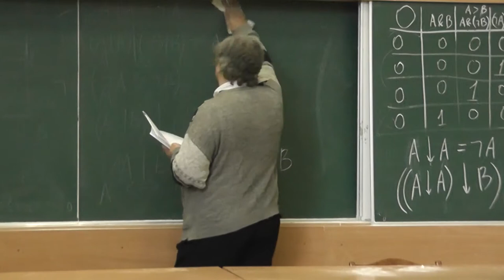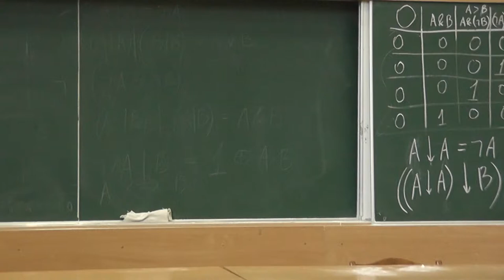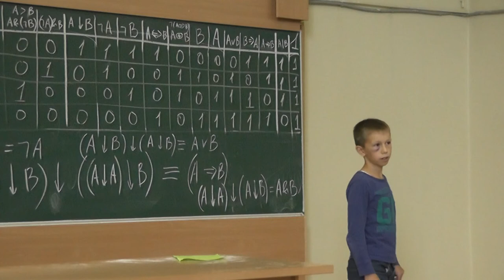4 В тетради сто утверждений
Задача номер 187 "Тысячи и одной задачи по математике" А.В. Спивака.